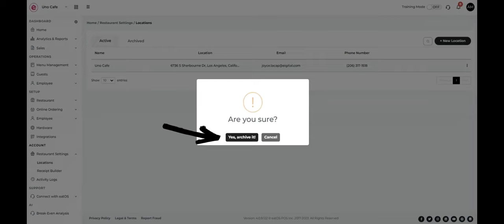How to archive a location